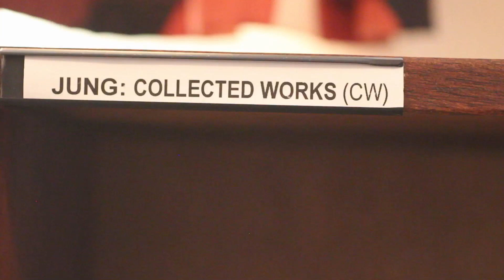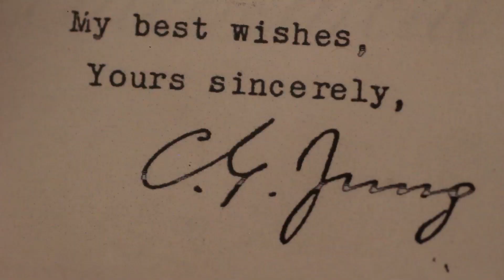C G Jung Library of Western Australia with Olive Mason